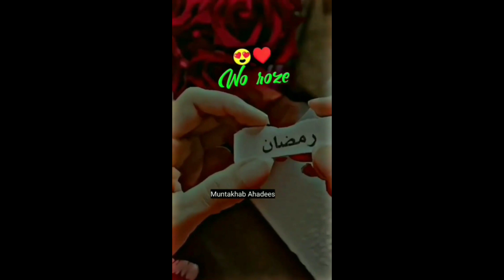Ramadan kareem coming soon 2023/short video status